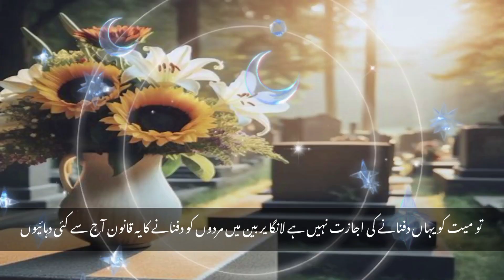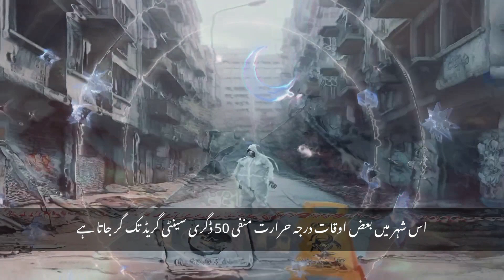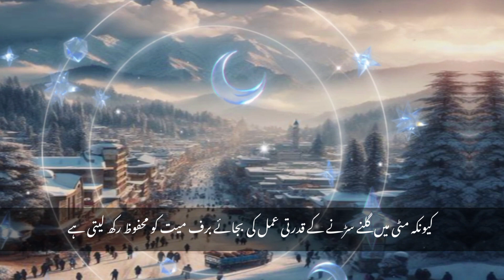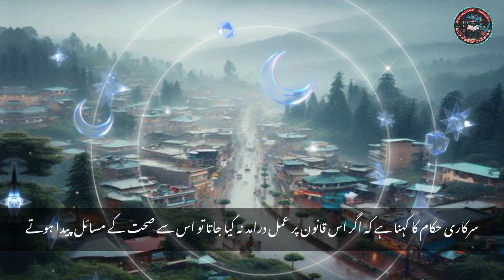Dunya Ka Aisa Ajeeb Shahar Jahan Logon Ko Marny Ki Ejazat Nahi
dunya ka ajeeb tareen shahar
marny walon k sath kia hota hy